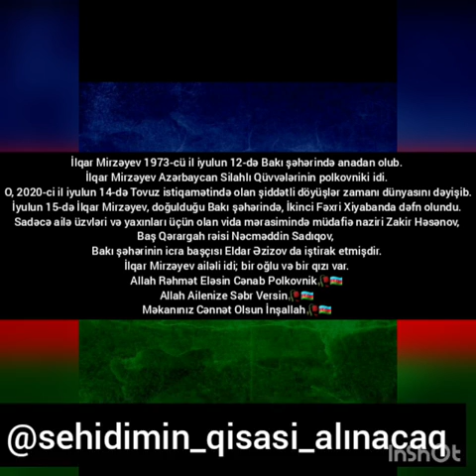Şəhid Polkovnik İlqar Mirzəyev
RuHunuz Şad Olsun Cənab Polkovnik 🥀🇦🇿